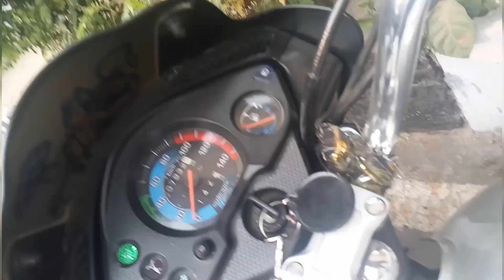Delhi Ka Pollution 😢😢😢